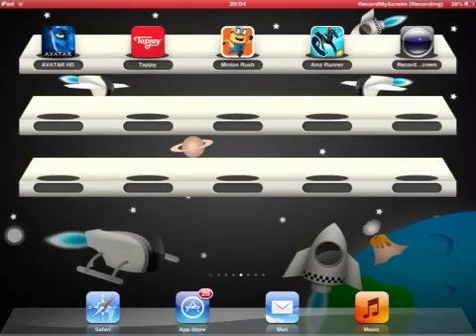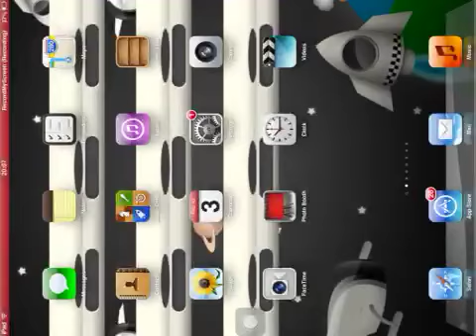Amazing runner gameplay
I've played this game yesterday so im really suck